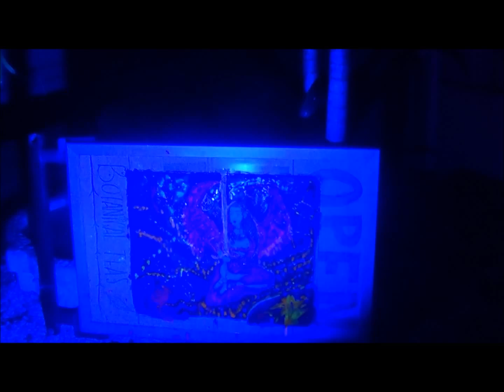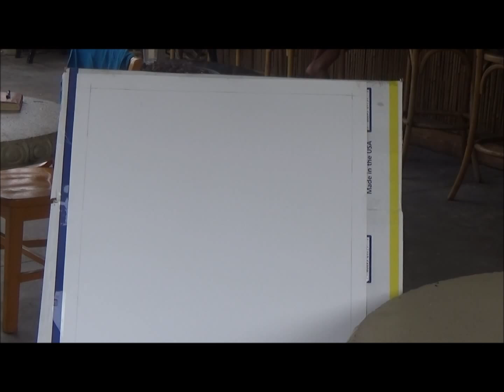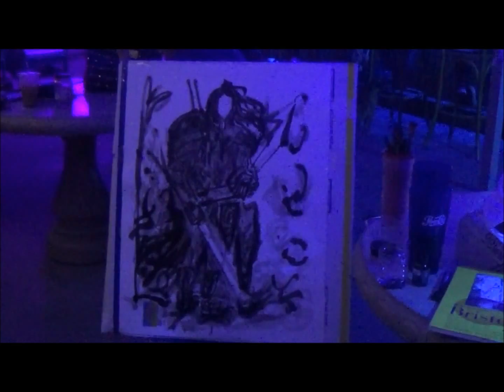Carl Fucking Quintiliani Knocks Em Dead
The Official Facebook Page and Store Visit and be Sure to Thumbs Up!
"Kill Em All-Knock Em Dead-Never Give Up-Just Keep Painting," Carl Quintiliani
Permissions beyond the scope of this license may be available